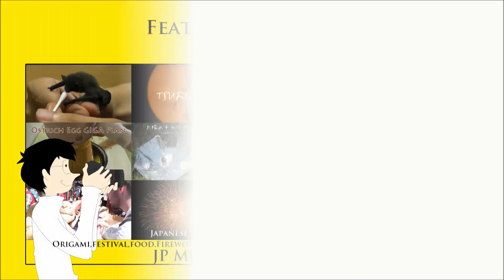Super Big Gum Gumball Machine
Super big gum gumball machine. The big gumballs are 2~3 times larger than normal gumballs! The gumball has a green apple flavor.